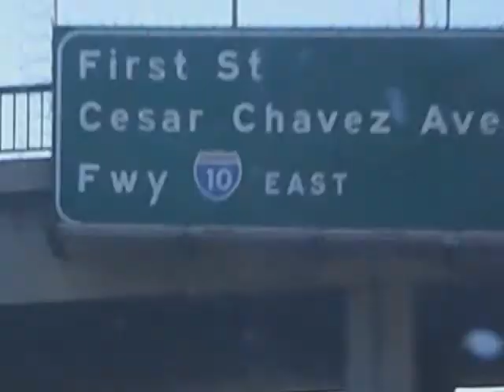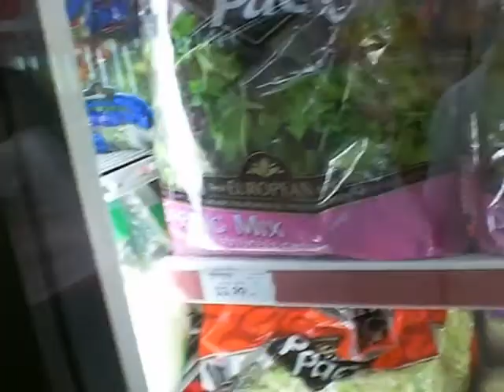Ice Cream truck hater 05.29.10 (day 26)